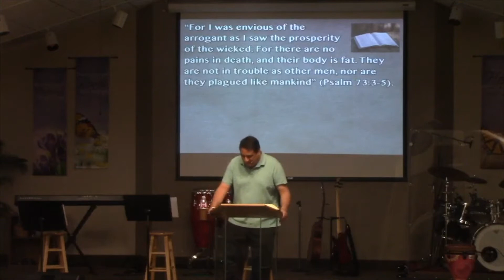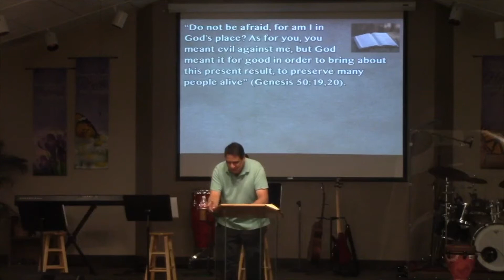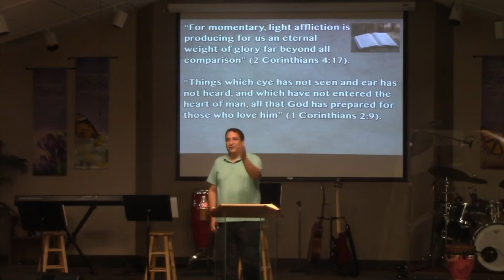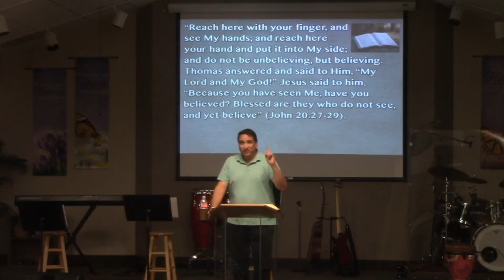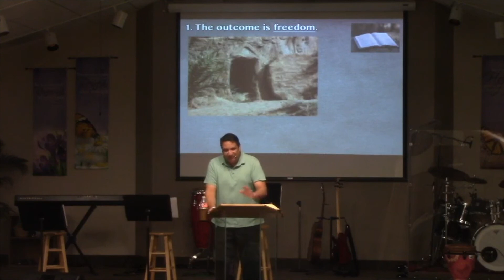8-16-20 Sermon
"The Value of your Worth"
1 Peter 1:6-9